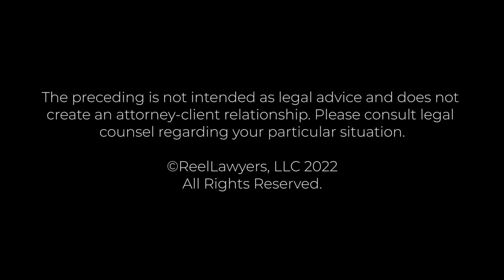About Ervin Kibria Law | Nabeel Kibria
Nabeel Kibria is a District of Columbia criminal defense and immigration attorney based in DC, with offices in both the District of Columbia and Alexandria, Virginia.  He is a founding partner of Ervin Kibria Law.

Nabeel graduated from the David A. Clarke School of Law at the University of the District of Columbia, one of the nation’s foremost public interest law schools, and he is admitted to the District of Columbia Bar.  Throughout law school, Nabeel  served as a student attorney in the David A. Clarke School of Law’s acclaimed Low-Income Housing-Consumer Law Clinic, where he provided representation of low-income residents of the District of Columbia, performing over 500 hours of pro bono legal services, including, but not limited to, successful litigation of rental conditions and human rights acts violations cases in DC Landlord-Tenant Court and DC Superior Court.  Nabeel also served as a student attorney in the Low-Income Taxpayer Clinic where he performed over 700 hours of pro bono legal and tax preparation services, including successful filing and negotiation of complicated state and federal tax debts owed to the IRS and/or State Treasury by clinic clients.